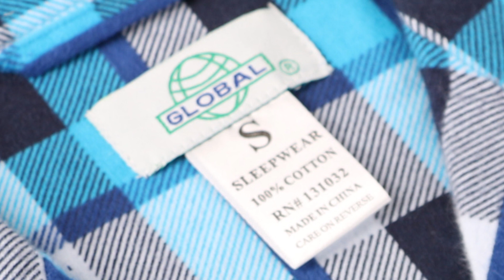Tartan plaid fabric delivers a charming looking | Global Pajamas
My boyfriends' Favorite pjs set:
1. Blue pjs
2. Light Blue Plaid pjs
3. Dark Blue Checkered pjs
4. Tartan Plaid pjs